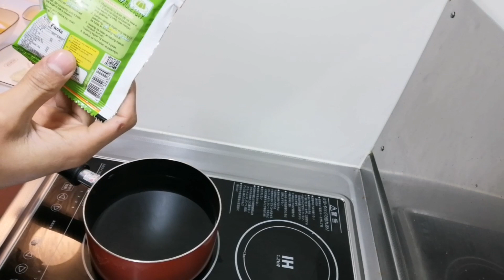Pinoy Panghimagas Ala Pards😋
Pasensya mga kapards sa quality ng video newbee lang✌️